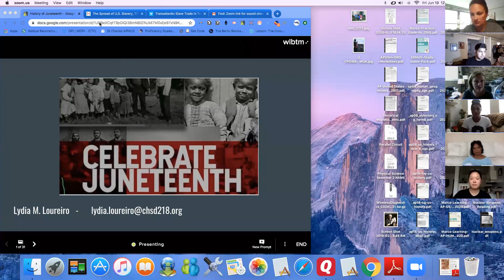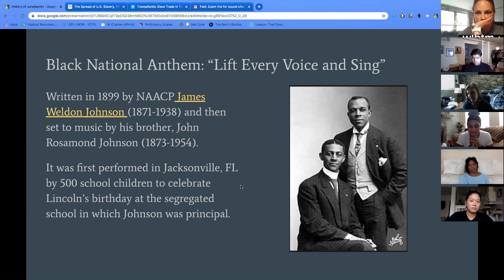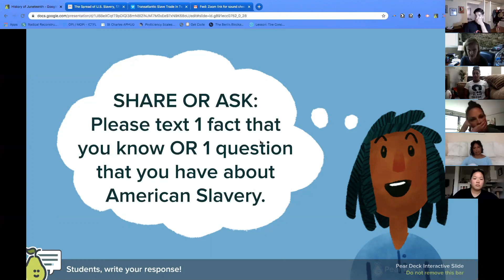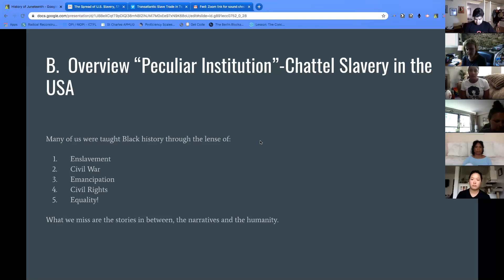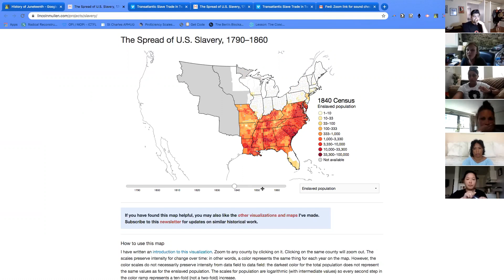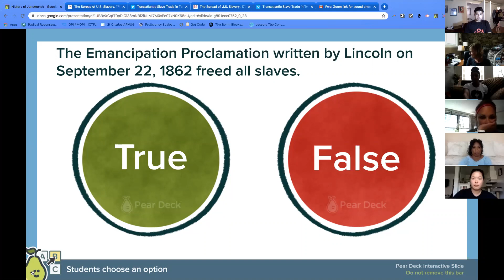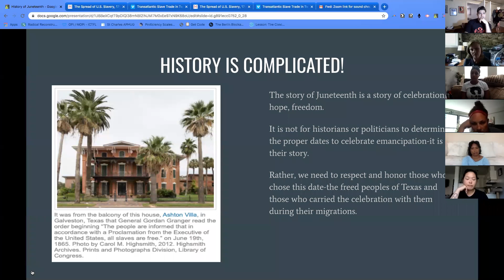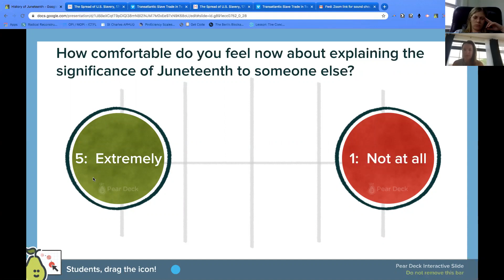Juneteenth Lecture: Chicago Cleanup Crew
On Friday, June 19, 2020